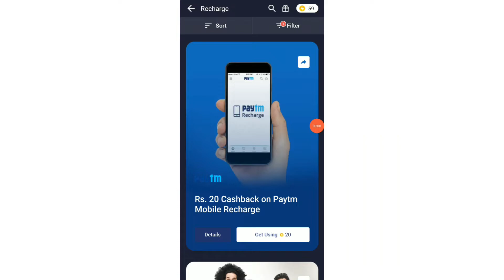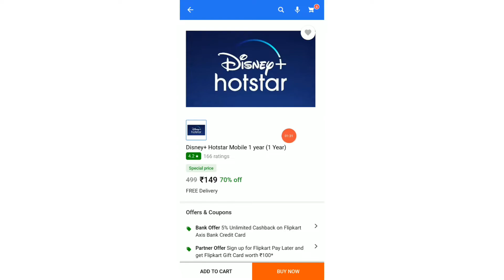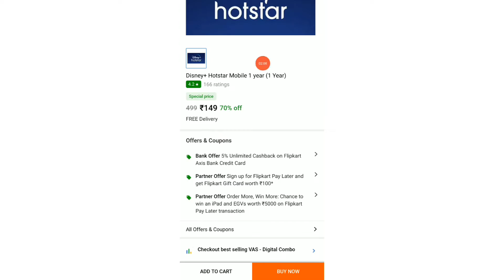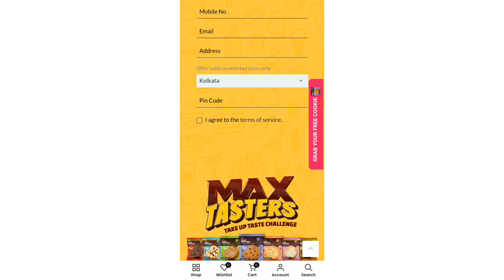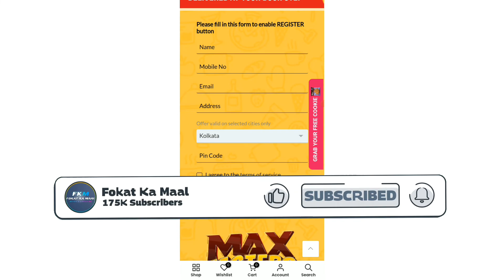How to get Free flipkart Hotstar Subscription / free sample / flipkart loot offer today .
How to get Free Hotstar Subscription | Hotstar Premium

⭕my YouTube channel contest

🔴 Rs. 20 Cashback on Paytm Mobile Recharge

⭕12 Months Subscription of Disney+ Hotstar Mobile Worth Rs. 149

🔴 12 Months Subscription of Disney+ Hotstar Mobile Worth Rs. 1

Hello, Friends in This video i'll Show you "How to get Free Hotstar Subscription using Flipkart for Disney+ Hostar VIP and Hotstar Premium for Free! The Method i have shown in This Video is Genuine Method to Get Free Hostar VIP and Hotstar Premium, By using Hostar VIP you can watch Live Cricket matches - New Movies - Webseries and Much More. Let me know what you think about This Method in Comments Section after watching This Video.

flipkart 9 rs sale not showing
flipkart loot bazar not showing
1 rupee shopping app
flipkart 10 rupees sale
flipkart 9 rs sale unboxing
flipkart 10 rupees product
flipkart loot bazar
loot bazar flipkart today
loot offer today
Hotstar for free
How to get hotstar for free in 2022
Hotstar from flipkart
Disney+ Hotstar for free in 2022
jio hotstar plans
Genuine ways to get Hotstar for free
Hotstar free subscription
Hotstar For Free - How To Get Disney+ Hotstar for Free In 2022

Free | Hotstar VIP Free I, how to get hotstar vip free, how to get hotstar Premium free,
hotstar mod apk free, ipl hotstar, hotstar free apk, how to get free hotstar subscription, how to avail free hotstar subscription,
Hotstar VIP Account, hotstar premium, hotstar premium free, hotstar live cricket match today online, hotstar, hotstar downloading, How to Watch FREE Hotstar, how to get hotstar vip by flipkart,

Hello Guys,
In this video i have discussed about the methods the methods through which you can get hotstar subscription for free.
Queries Solved & Keywords:How to get Free Hotstar Subscription | Hotstar Premium Free | Hotstar VIP Free |

hey dosto es video me maine aapko bataya hai ki kaise aap diseny plus hotstar ki vip membership flipkart super coin ka use karke le sakte hai, agar aap flipkart use karte hai aur flipkart se shopping karte hai to aapko pata hoga ki flipkart se shopping karne par aapko kuchh super coin milte hai, agar aapke pass flipkart ke 399 super coins hai to aap badi he aasani se Disney Plus Hotstar VIP ki 1 saal ki membership free me pa sakte hai, kaise pa sakte wo aap es video me dekh ke jan payenge